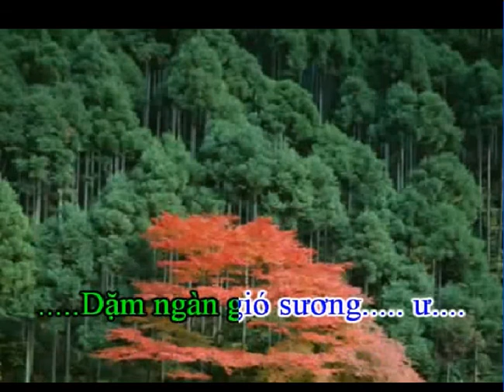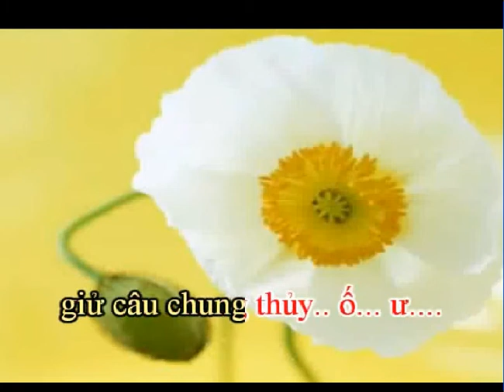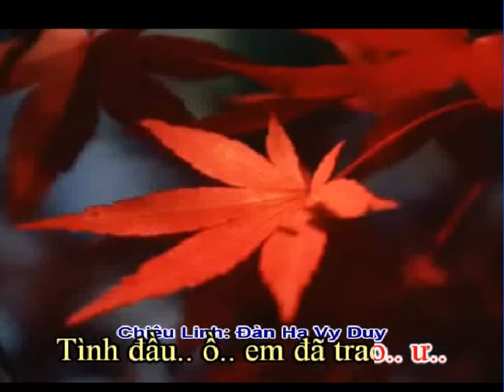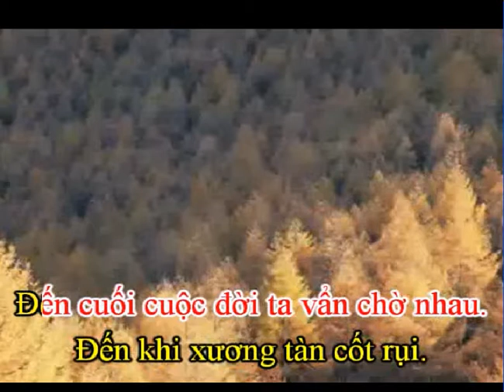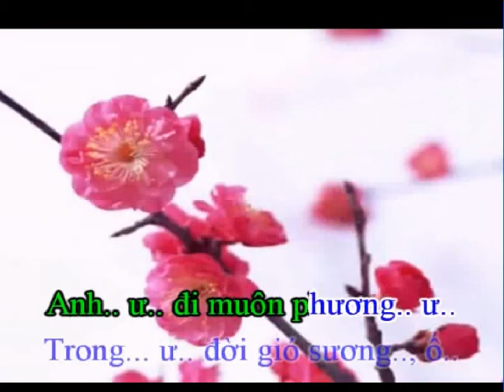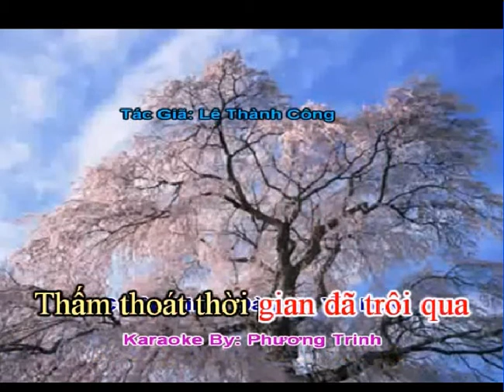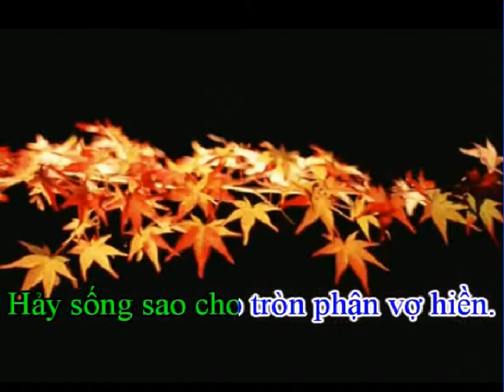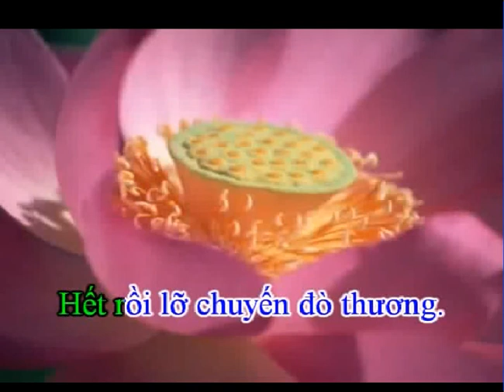KARAOKE TD LO CHUYEN DO TINH Moi NGAN CHAU SONG CA